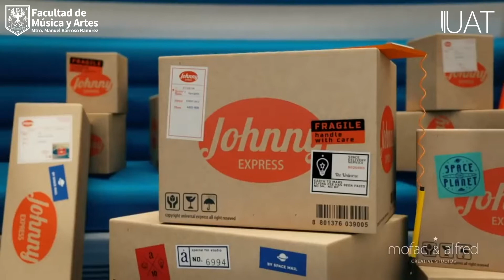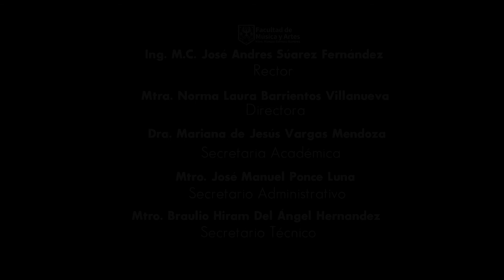Laboratorio de Tecnología Musical IV.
Les compartimos el proyecto realizado por los alumnos del 6to. Semestre Grupo G, para la materia de Laboratorio de Tecnología Musical IV.
Este Proyecto consiste en la recreación de efectos sonoros y la musicalización del cortometraje propiedad de Alfred ImageWorks, dirigido por Kyungmin Woo.
Equipo Efectos Sonoros:
Barragán Jiménez Ana Sarah
Hernández Balleza Hersol Alejandro
Ortíz García Gonzalo Roldan
Ruiz Martínez Samantha
Torres Castillo Claudia
Vizcarra Mar Guillermo